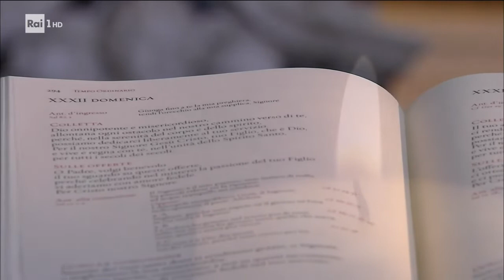𝑺𝒂𝒏𝒕𝒂 𝑴𝒆𝒔𝒔𝒂 𝒅𝒂𝒍𝒍𝒂 𝑪𝒉𝒊𝒆𝒔𝒂 𝒅𝒆𝒍𝒍❜ 𝑨𝒏𝒏𝒖𝒏𝒛𝒊𝒂𝒕𝒂 𝒊𝒏 𝑺𝒆𝒔𝒔𝒂 𝑨𝒖𝒓𝒖𝒏𝒄𝒂 (𝑪𝑬). 6 NOVEMBRE 2022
𝖱𝖾𝗀𝗂𝖺: 𝖦𝗂𝖺𝗇𝗇𝗂 𝖤𝗉𝗂𝖿𝖺𝗇𝗂
𝖢𝗈𝗆𝗆𝖾𝗇𝗍𝗈 𝗅𝗂𝗍𝗎𝗋𝗀𝗂𝖼𝗈: 𝖤𝗅𝖾𝗇𝖺 𝖡𝗈𝗅𝖺𝗌𝖼𝗈
E𝖽𝗂𝗓𝗂𝗈𝗇𝖾: 𝖱𝖺𝗂